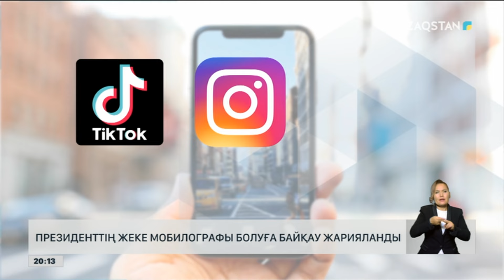Президенттің жеке мобилографы болуға байқау жарияланды